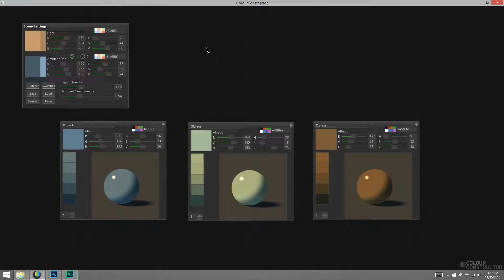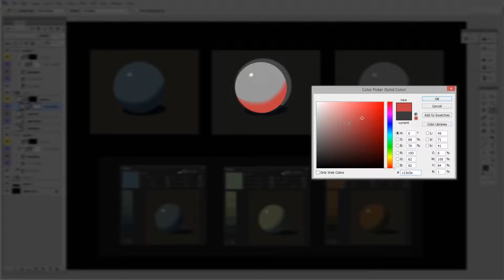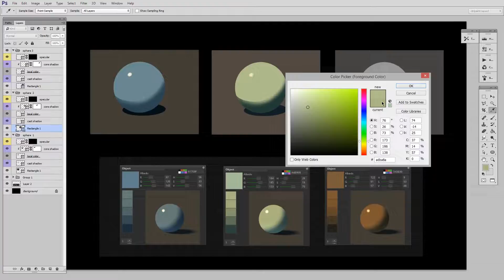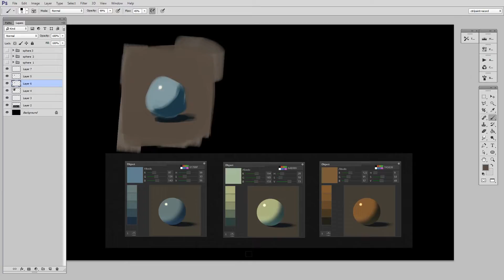Color Constructor Pt.2 Exercises (CtrlPaint.com)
Once you've downloaded Color Constructor, it serves as a great source for study material.  Today's video demonstrates two different studies, each using a Color Constructor screenshot as the starting point.  To follow along, make sure to download my homework .PSD below!